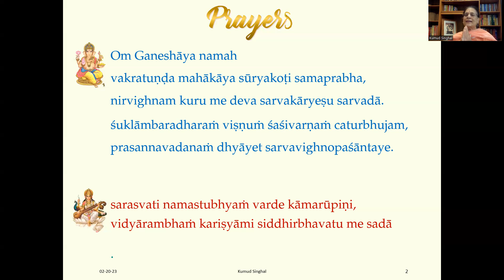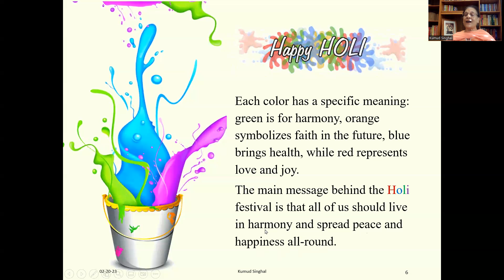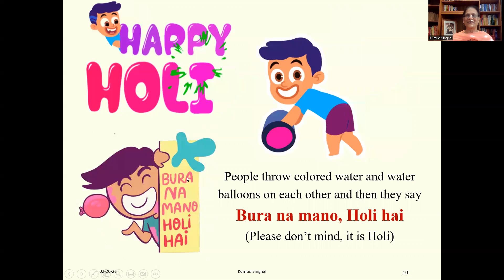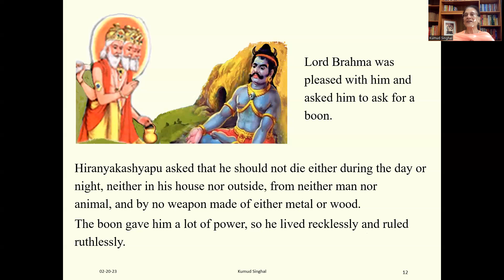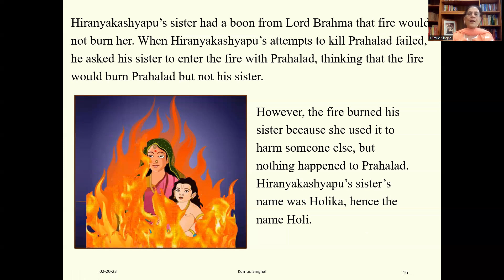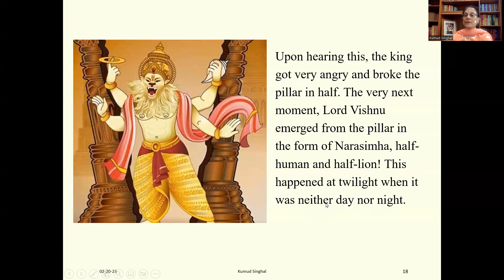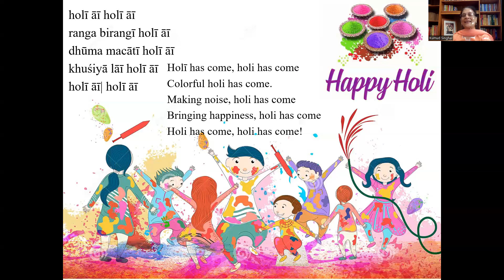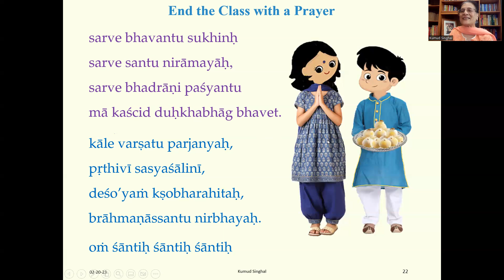02/20/23 Children Class # 9 - Happy Holi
Videos on Hindu Religion, Culture, and Traditions for Children.

Please also checkout the following children books to learn Hindi:
There are five books in the series  ‘आओ हिन्दी सीखें’ - Come let us learn Hindi’.
    1. हिन्दी परिचय – Introduction to Hindi
    2. हिन्दी अ आ - Vowels
   3.  हिन्दी क ख – Consonants
   4.  हिन्दी शब्द और बातचीत - Words and conversations
    5. हिन्दी बाल गीत और लघु कहानियाँ - Nursery rhymes and short stories